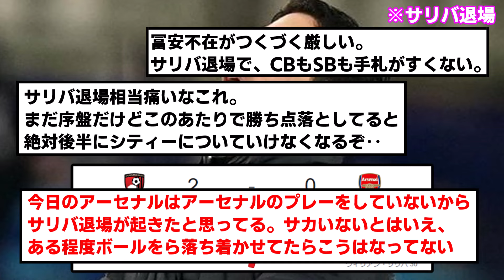【逝く】アーセナル、格下ボーンマス相手に何もできず逝くwwwww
これじゃ優勝なんか無理や